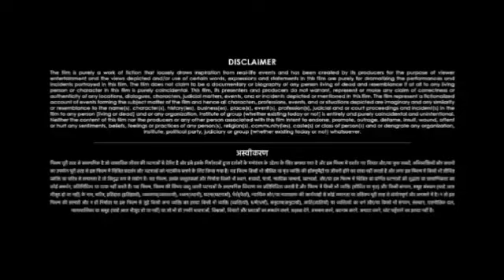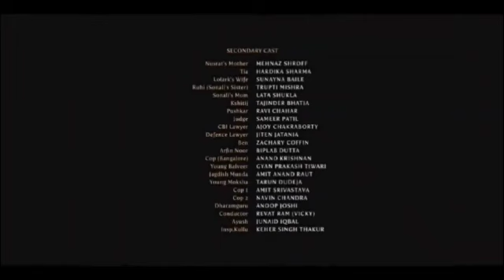HAR GHAR KI YEHI KAHANI I हर घर की यही कहानी I NEW BHOJPURI FILM 2024 I Review & Facts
SPECIAL NOTE :- THIS IS NOT A MOVIE VIDEO. THIS IS THE REVIEW AND FACT'S VIDEO OF HINDI MOVIE . IT IS THE INDIVIDUAL PROPERTY OF IT'S OWNER. Credit - If i have used in this video some Google Data( Images, Music, Clip Art and Short Videos etc.). So I Give the Credit of Respected Owners and thank you so much for providing the data. Copyright Disclaimer : Under Section 107 of the Copyright Act 1976, allowance is made for "fair use" for purposes such as criticism,comment, news reporting, teaching, scholarship, and research.